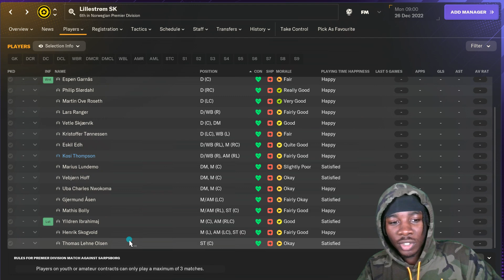FM24 Lillestrøm SK Player Reaction...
Lillestrøm SK PLAYER RATINGS FOR FOOTBALL MANAGER 2024